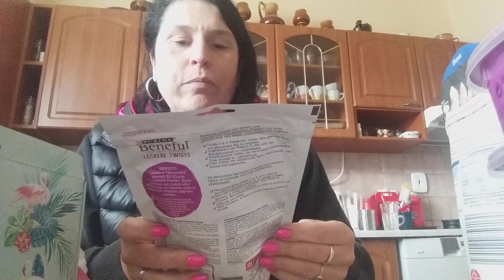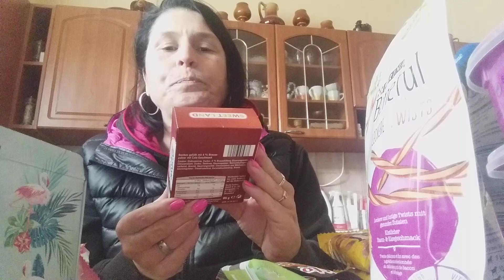Unboxing od Melissky #3